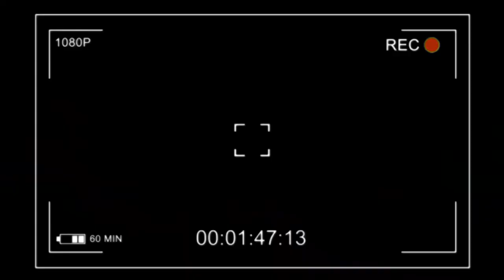VILLA NOVA MBUTU MBUTU AVANT CONCERT YA CASINO DE PARIS